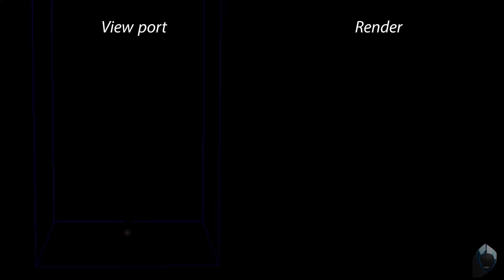candle flame in maya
Candle flame dome in maya dynamics rendered in mentalray.